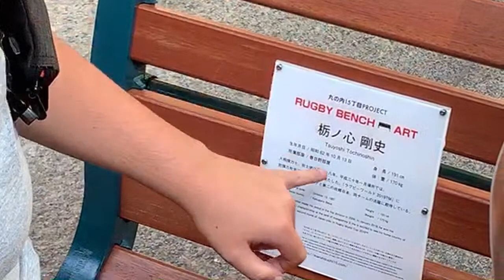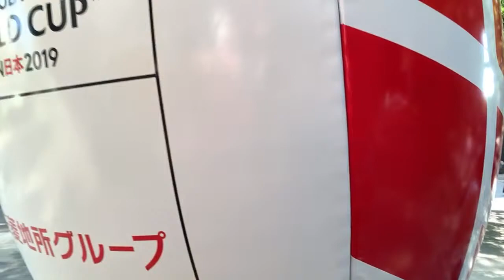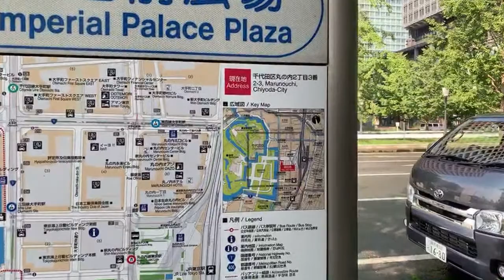Working in Japan & Finding a Part-Time Job | Tips & Experience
So, you wanna work in Japan? We’ll talk with Hana about the “baito” part-time job experience. Getting an Arubaito アルバイト is not always so simple but it’s a way to make cash. Hana’s Channel